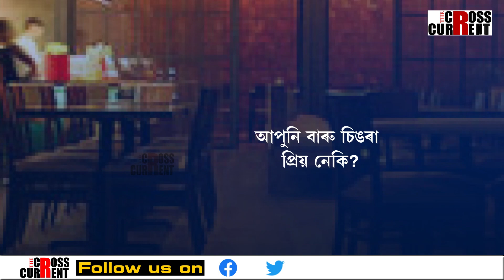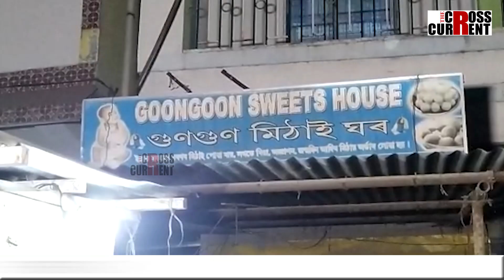ভৰিৰে আলু মোহাৰি তৈয়াৰ কৰিছে আপুনি খাই ভাল পোৱা চিঙৰা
সন্ধিয়া চাহকাপৰ লগত আপুনি প্ৰায়েই চিঙৰা খাই নেকি?  ভৰিৰে আলু মোহাৰি তৈয়াৰ কৰিছে আপুনি খাই ভাল পোৱা চিঙৰা। কিন্তু ক'ত ভৰিৰে আলু মোহাৰি তৈয়াৰ কৰিছে চিঙৰা?